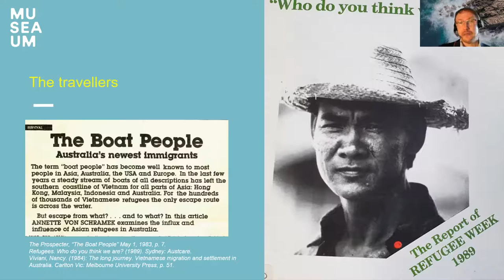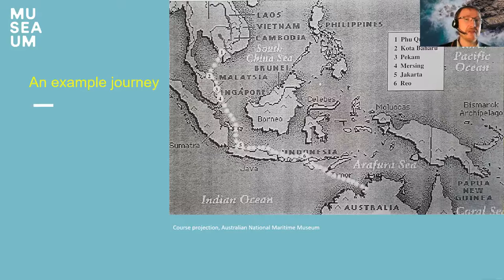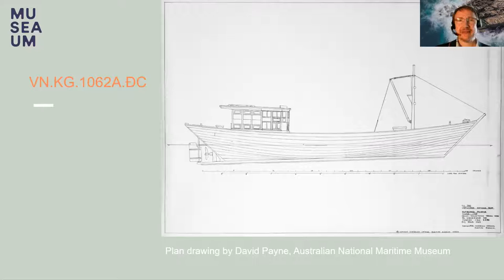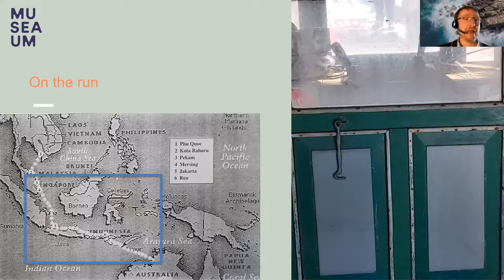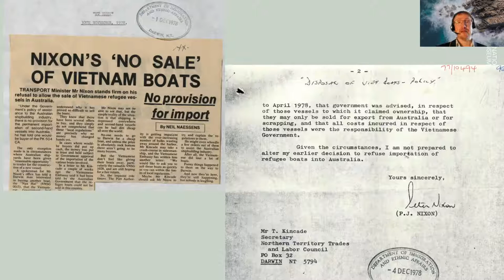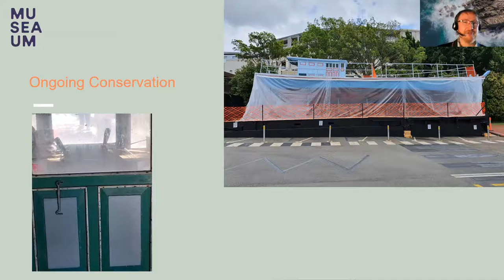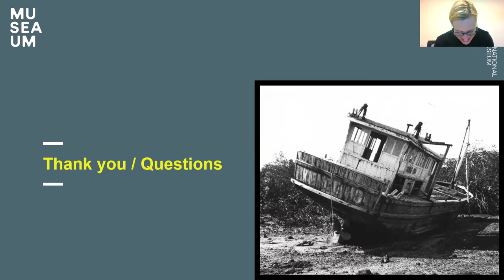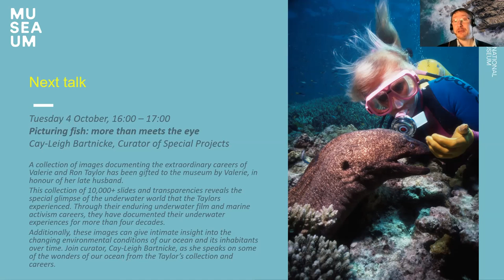Beneath the Surface - Desperate Voyages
The museum's Curator of Post-war Immigration, Dr Roland Leikauf, explores who was allowed to Australia and how they got here.

Migration to Australia was – and often is – defined as organized travel, with a strong preselection of prospective immigrants. Self-payers were tolerated, people with uncertain backgrounds heavily scrutinized, and anyone without a right to stay strongly discouraged from arriving.
Migration to Australia also meant travel by ship, and here, clear hierarchies among the immigrants present themselves. Some travelled in comfort and relative safety, while others began their journey with insufficient resources, unsafe vessels and no hope for support along the way.
How did these travellers brave (or fail) their journeys? What tools did they use, and where are their vessels and tools now?